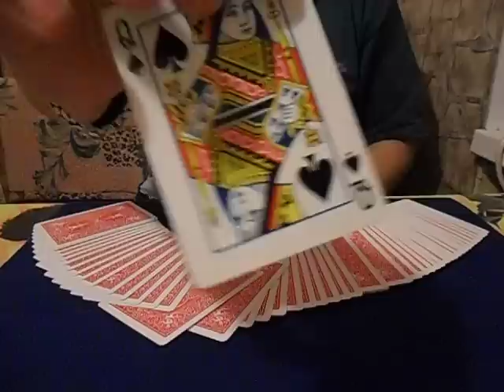конвертер (своими руками )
эффектный фокус - любая случайно выбранная карта на глазах превращается в задуманную